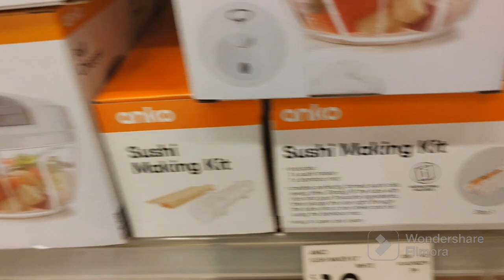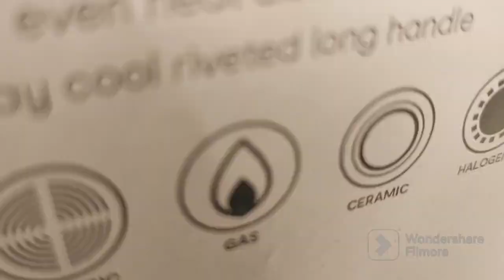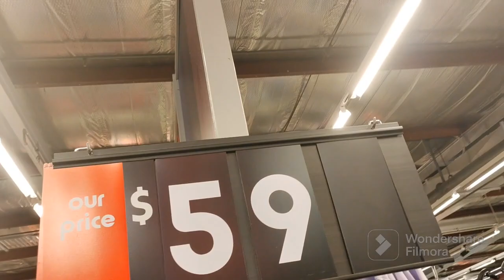Shopping in K Mart | Ano kaya ang mabubudol natin? 😁🛍️ | Teacher EY Reviews | 2023